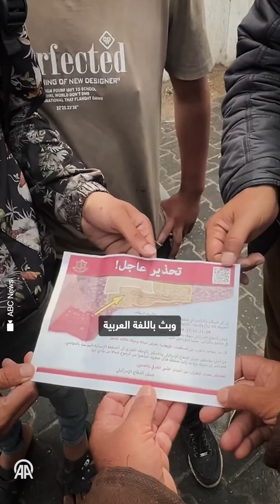الصحفي جون ليونز يتناول التصعيد الإسرائيلي في شرق رفح ومطالبة المدنيين بإخلاء المنطقة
الصحفي ومحرر الشؤون الدولية بتلفزيون ABC الأمريكي جون ليونز يتناول التصعيد الإسرائيلي في شرق رفح ومطالبة المدنيين بإخلاء المنطقة